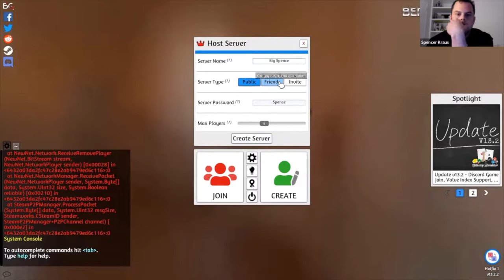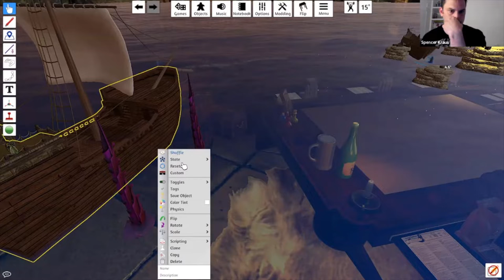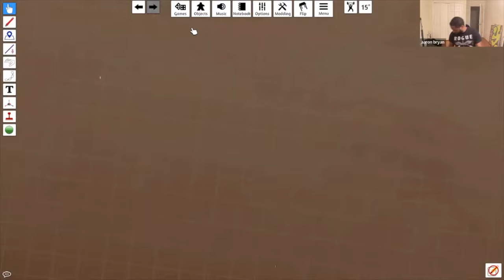Agoth Doomhand & the Skulls of Power 42 | The Kraken Aakeratupla & the Chapter Ending Kraken Battle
📖DESCRIPTION
Enjoy this episode of Agoth Doomhand & the Skulls of Power, a DND Homebrew Adventure, from "Dungeons and Dragons", where our players are on a high seas adventure where strategy and combat merge in Kraken Battle Supreme. This D&D session unveils a treacherous journey to the "Island of Dead Sages," escalating to a high-stakes siege and a showdown with a mighty Kraken. Experience the thrill of discovering ancient relics, engaging in strategic battles, and employing spells and skills against mythical foes. Highlights include dramatic confrontations, mystical insights from a Kraken priest, and the heroic emergence of a Kobold Barbarian. Perfect for fans of tabletop RPGs, this video showcases the ultimate blend of teamwork, strategy, and mythical warfare.

Enhance your homebrew D&D campaigns with our expert dungeon master tactics. Join our thrilling quest and be part of the D&D community!

🛒 DM & PLAYER RESOURCES FROM OUR AMAZON SHOP

💡 Creator: Spencer Kraus
💡 Creator: Christopher Denault
📃CHAPTERS
(00:00) Roll for Recap - Roll High & Subscribe
(00:34) Skull Force Coins Mystery
(02:59) Kraken Threat Analysis
(03:50) Roleplay and Cool Points
(05:34) Dark Waters Strategy
(14:54) Kraken Priest Negotiation
(21:53) Kraken Combat Begins
(26:38) Turtle Rescue Efforts
(27:27) Underwater Strategic Moves
(35:23) Kraken Combat Tactics
(36:42) Kraken Wrath Encounter
(39:07) Tactical Retreat and Counter
(41:36) Survival Against Kraken
(44:27) Heroic Confrontations
(47:50) Continued Combat High Stakes
(51:12) Strategic Sacrifices
(54:31) Kraken Final Showdown
(57:51) Reflecting on the Battle
(01:01:26) Saga Continuation Planning
(01:04:44) New Strategies and Allies
(01:08:06) Kraken Fury Challenge
(01:11:13) Sea Battle Dynamics
(01:12:00) Strategic Skill Checks
(01:21:33) Kraken True Form Reveal
(01:30:34) Teamwork Power Unleashed
(01:41:16) Desperate Kraken Counterattack
(01:47:00) Climactic Kraken Battle
(01:52:24) Heroic Sacrifice Reflection
(02:14:17) Green Tomb Mystery Unveiled
(02:35:02) Demise of Lonestar: How to Deal with a Retired Player Character
Welcome to the Dungeon Doomhand channel, your go-to destination for mastering Dungeons & Dragons through dynamic DM tips and innovative play styles. Dive into our live-streamed homebrew campaign, "Agoth Doomhand & the Skulls of Power," where we apply our unique strategies to craft a riveting narrative. Our content focuses on high-value areas such as D&D world-building, character development, immersive storytelling, and effective dungeon design.

Learn from our practical DM tips to enhance your tabletop RPG experience, leveraging the latest techniques from 5th edition, Pathfinder, and more. Our podcast, "Dungeon Doomhand's Let's Talk Lore," further explores deep world-building and creative content development, providing you with the tools to create and manage memorable campaigns.